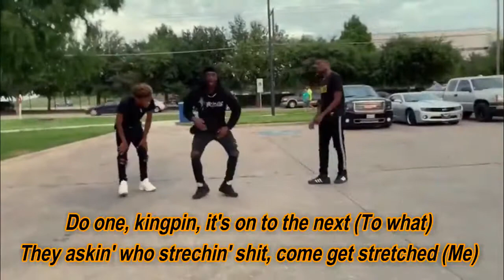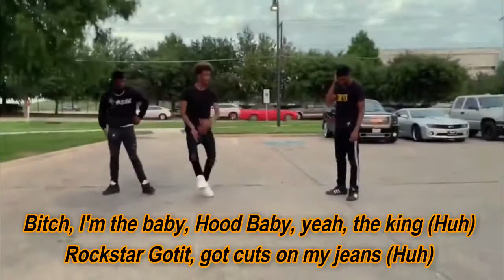Da Real HoodBabies (Lyric Video) - Lil Gotit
Da Real HoodBabies by Lil Gotit

lyrics:

(Uh
Gotit)

H-O-O-D (Huh), B-A-B-I-E-S (Baby)
I'm the real Hood Baby (The real one)
Bitch, it's tatted on my neck (Tatted)
I laced it up (Uh) in my Nike shoes and ran up a check (Go get it)
Got monkey bullets in this TEC (Brr), and it's takin' off your neck (Gah)
Shots in the middle, might hit a flip (Boom)
Talkin' real crazy, he caught a dip
Natural big booty bitch, you thought it wasn't real (Damn)
Pussy tasted like candy and I caught it at Phipps (Let's go)
Boy, make a movie, don't gimme no lip (Movie)
Superstar status, got hoes in the VIP (Superstar status)
Keep shit trill, boy, you ain't real
Everything goin' up like a motherfuckin' hill (Talk to 'em)

Hit it from the front, then I grab her by the neck (Uh)
Nutted on her face, yeah, Gotit left a mess (Uh)
Then she let the shit drip down to her chest (Uh, uh)
Bitch, I want M's, I ain't talkin' 'bout necks (Let's go)
Do one, kingpin, it's on to the next (To what)
They askin' who strechin' shit, come get stretched (Me)
Too high, havin' Percocet, gon' balance it (Uh)
Got a bag, move out the hood to Buckhead (What)
It's a show, Rio hit my phone like- (They up)
"Bro, what the hell?" Fat, geeked up, smokin' cookies
Givin' hell, these niggas ain't nothin' but some rookies (Huh)
They say I ain't a killer, lil' nigga, just push me (Woah)
AMG Benz geeked up, it's pushin' (Skrt)
Stickin' to the T, I ain't talkin' 'bout Pusha
Cut the cap talk, I done cut it with the sugar
Smokin' Backwoods, we don't roll no Swishers (Ah, ah, ah)

He tried to run off, but the boy got caught (Brr)
Pushed up where he stay, yeah, his block got chopped (Skrt)
Ratatatat, make the boy walk it out (Ratatatat)
He talk to the boys, cut the tongue out his mouth (Shh)
Deebo, but we ain't talkin' Friday (Deebo)
Hands down, yeah, racks up, I bet I knock him out
Chanel shoes, I'm a tight jean-wearin' ass nigga
I fucked around and caught gout (Let's go)
Go rock out shows now (Woah)
How many hoes now?
How many fake ass niggas say they roll, yeah?
But they told, yeah (Yeah)
Gucci ain't racist, I still rock their clothes, yeah (Talk to 'em)
Wrist on froze, yeah (Wrist)
Pedicure Gotit, I show my toes now (Pedicure, ayy)
Show up and show out (Let's go)
How many more memes? Bitch, I ain't green (Yeah)
"Do you want a Perc?" Hell yeah, that's me (Oh yeah)
Bitch, I'm the baby, Hood Baby, yeah, the king (Huh)
Rockstar Gotit, got cuts on my jeans (Huh)
They bitch so lit, she pop her a bean (Uh)
How many haters this shit gon' bring? (Yeah)
Shit, how many more niggas' act gon' change? (Talk to 'em)
Bitch, I'm poppin' everywhere, just check the page (Bitch)